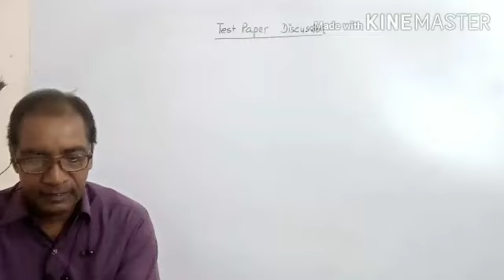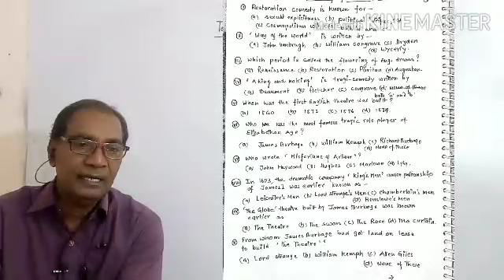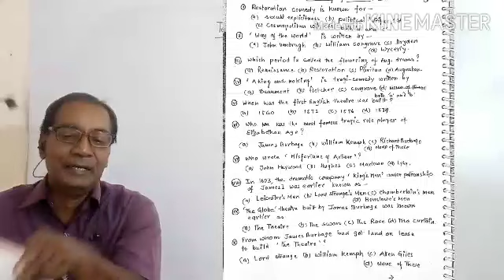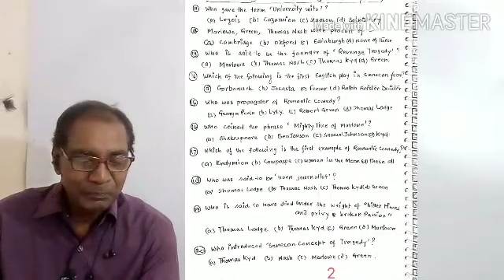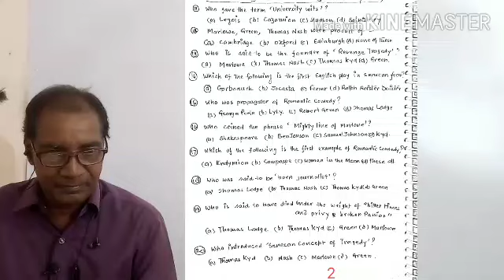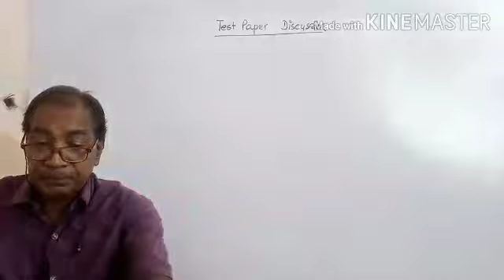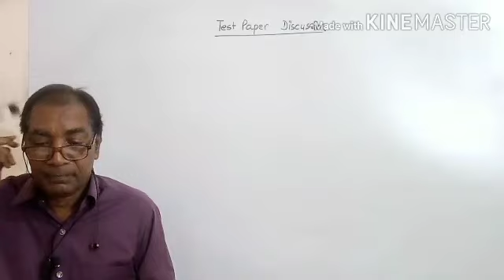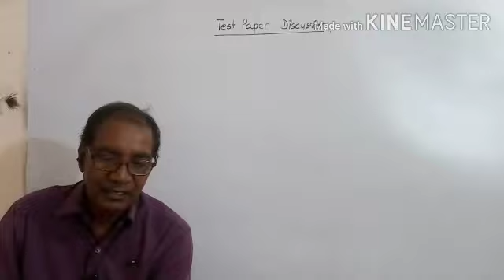Test_Paper_Discussion_